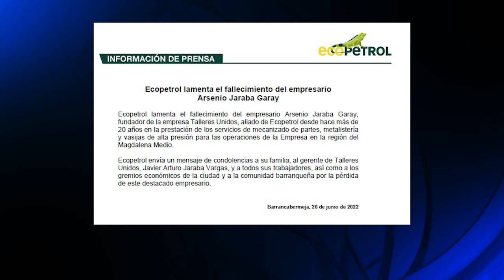Ecopetrol lamentó el fallecimiento de Arsenio Jaraba Garay